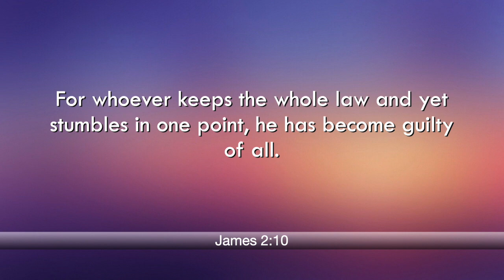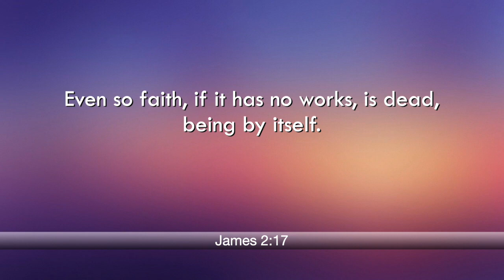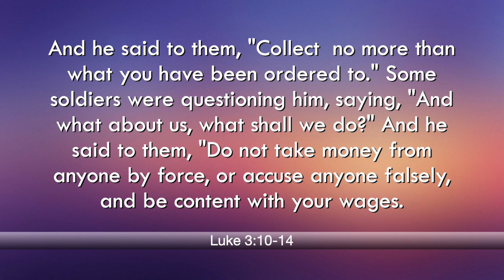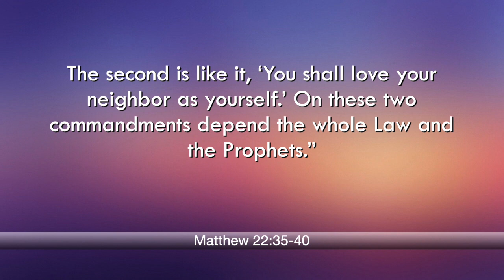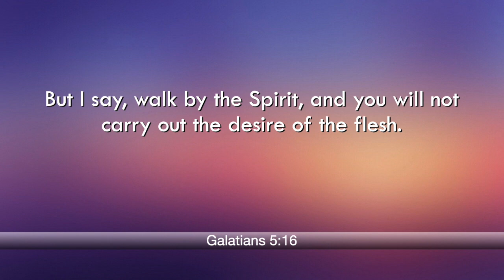New Day 35-23 | Luke 3:10-14